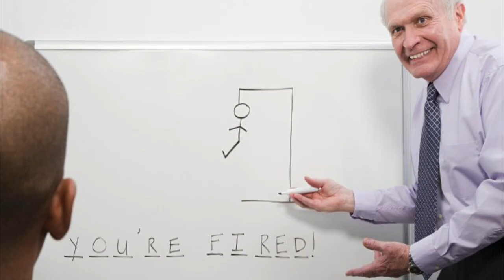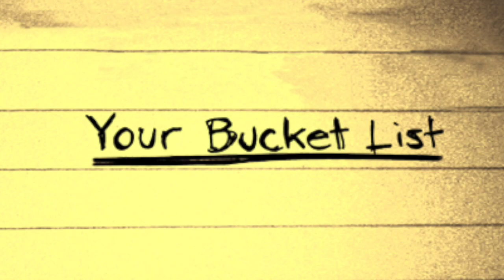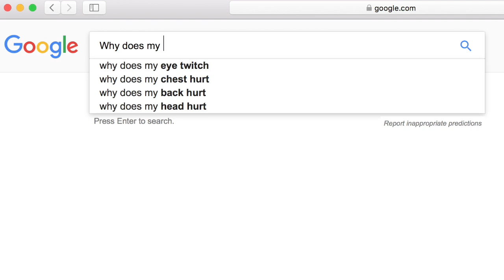The Rat Cage (And How to Get Out of It) -Teal Swan -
Am I living in a Rat Cage? How much of this rat cage is mine? The Rat Cage is merely a mental construct that has manifested itself into reality but has become a real rat cage.

If you are in a crisis or if you or any other person may be feeling suicidal or in danger the following resources can provide you with immediate help

Teal Swan is a revolutionary for personal transformation and is one of The Most Spiritually Influential Living People in the world. As a renowned author, speaker and social media star, she travels the world teaching self-development and teaching people how to transform their emotional, mental, physical and spiritual pain.